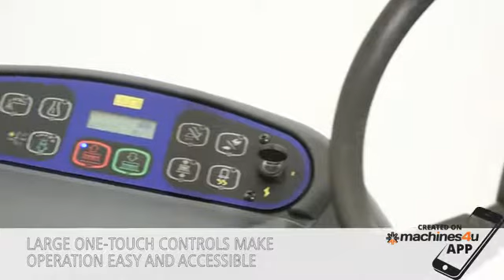Nilfisk SC6500 ride-on Scrubber/dryer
Nilfisk SC6500 is a highly productive machine for scrubbing and drying of large floor and indoor areas. It offers the best cleaning performance in its class, including the unique Ecoflex-system.

Being easy to use for the staff – even for hard cleaning tasks – the SC6500 is ideal for big supermarkets, warehouses, airports, parking areas, food industries and heavy industries.

SC6500 is available i